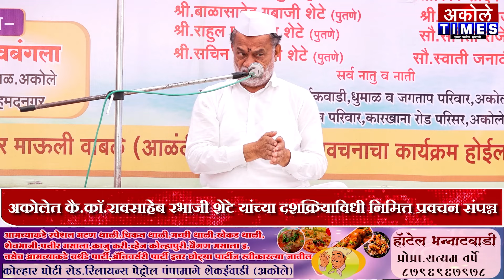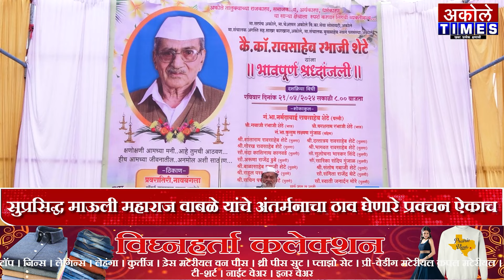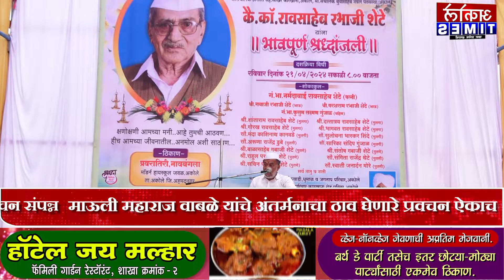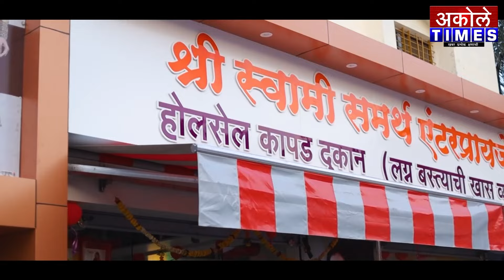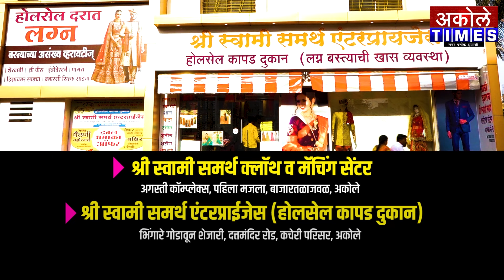सुप्रसिद्ध माऊली महाराज वाबळे यांचे अंतर्मनाचा ठाव घेणारे प्रवचन ऐकाच | Akole Times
अकोलेत कै.कॉ.रावसाहेब रभाजी शेटे यांच्या दशक्रियाविधी निमित्त प्रवचन संपन्न

- मा.श्री.अमोल शिर्के
संपादक,अकोले टाईम्स